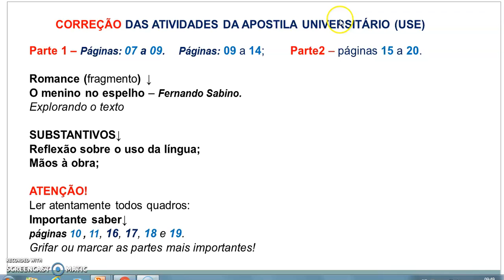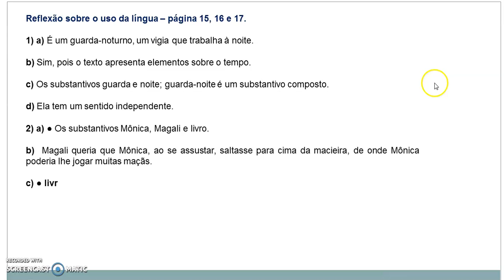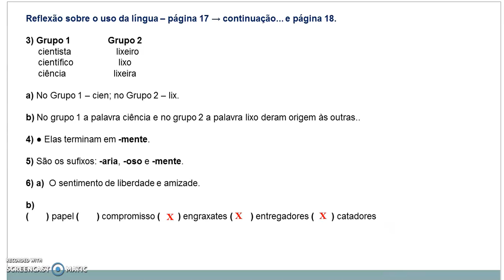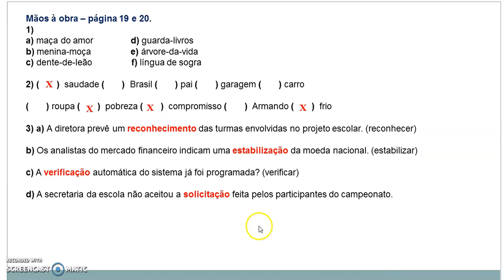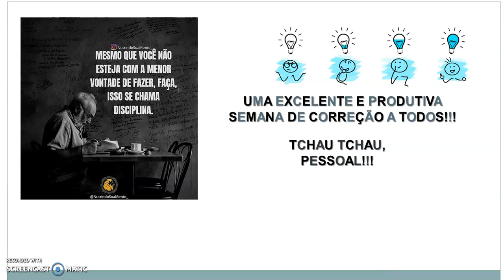6ºANO PORT CORREÇÃO PARTE 2 APOST UNIVERSITÁRIO